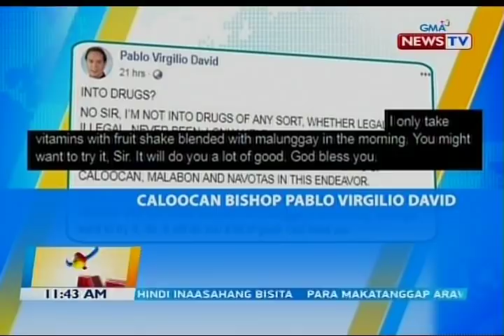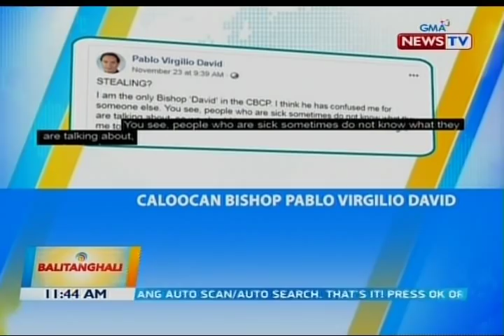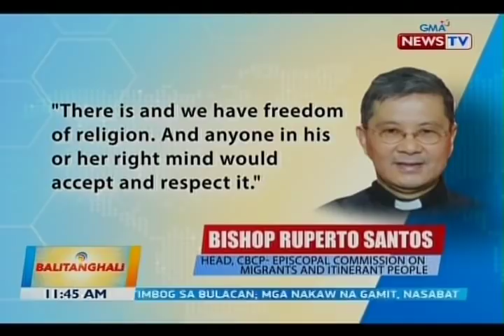Caloocan bishop David, pinuntirya at binantaan ni Pres. Duterte